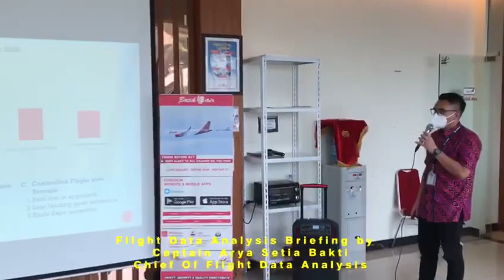SAFETY CAMPAIGN OPERATION BATIK AIR